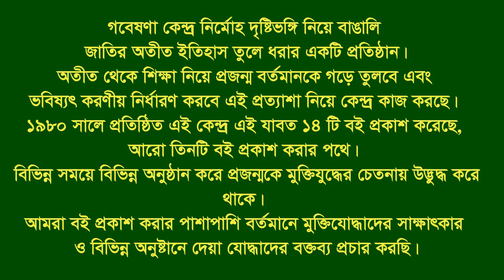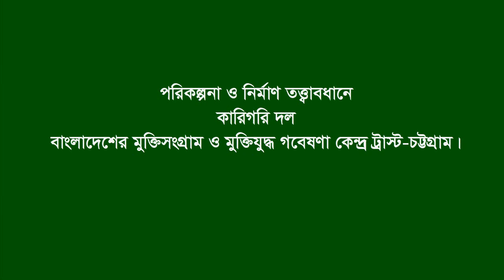Interview of Sirajul Islam Manik * Banskhali. CTG-CTG City. Eye witness.